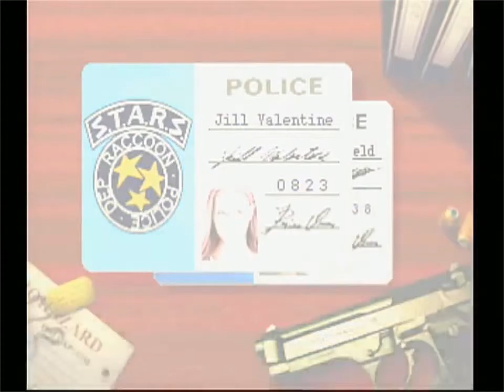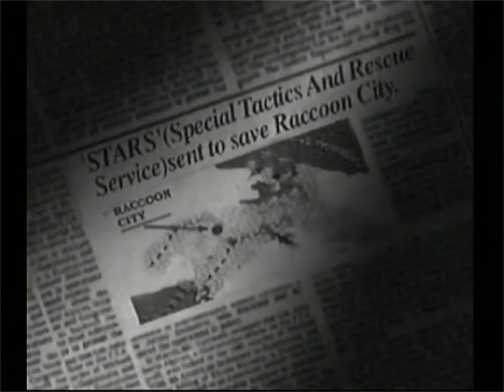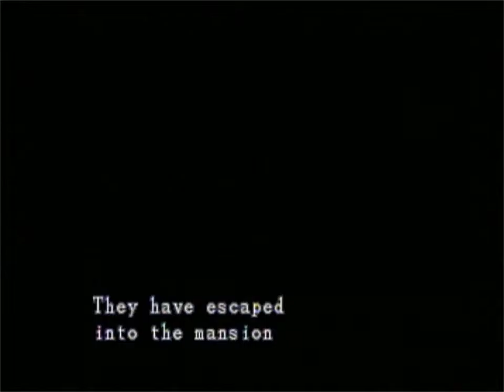Biohazard 1/Resident Evil 1 Director's Cut: Jill Part 1: JILL SANDWICH!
We are back again this time with Resident evil for the PS1 by Capcom.  We finally get to see the Jill side of things in classic form! Last episode We finished the Chris run! This episode we almost make a sandwich! Because we need to check out the differences FOR SCIENCE AGAIN!!